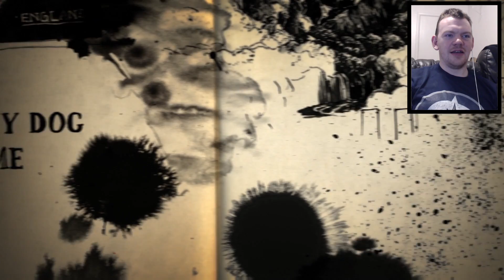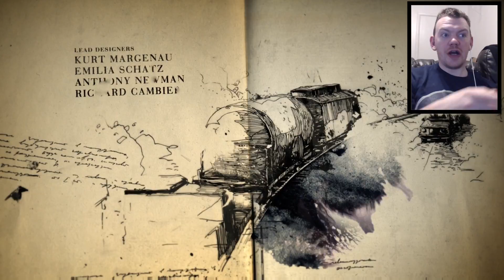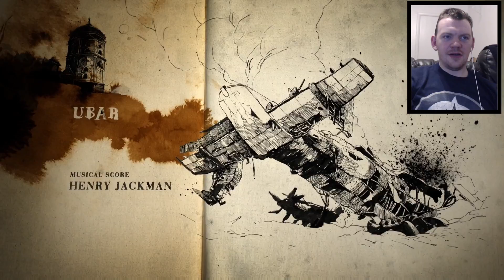UNCHARTED 4 PART 3 CROSS (2017) Walkthrough Gameplay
uncharted 4 part 3 walkthrough gameplay